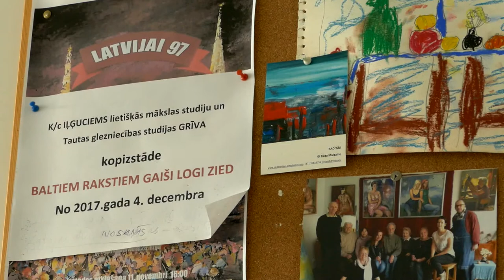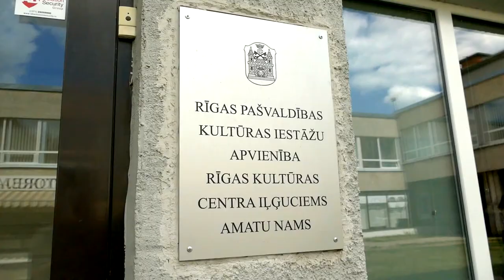MuseumLV un Grata JJ. Documentary. "MUSEUM. Latvijas slavenākie mākslinieki. JURIS ĢĒRMANIS."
Juris Ģērmanis